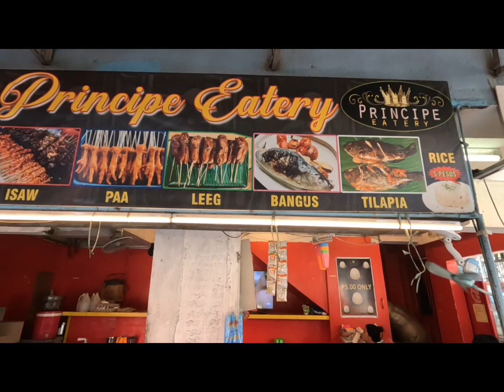Tara guys kain tayo🤤